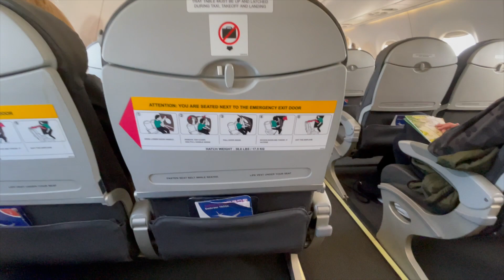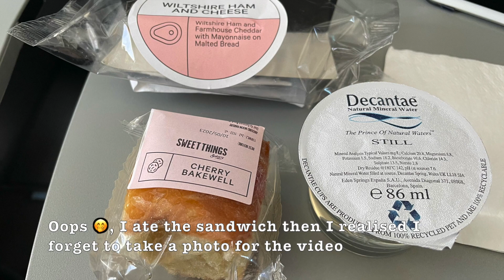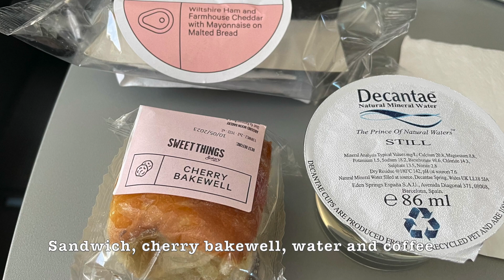British Airways CityFlyer | London City Airport - Florence | Economy - Euro Traveller | Embraer 190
British Airways CityFlyer
Cabin: Economy Cabin - Euro Traveller
Aircraft Type: Embraer 190
Destination: Florence (FLR)
Flight Time: 2 hour 10 minutes